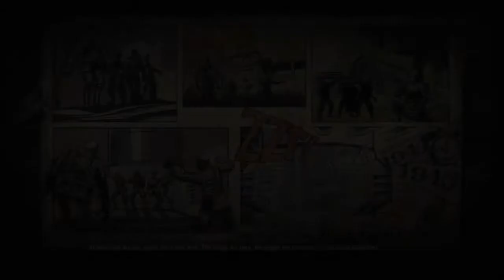Black Ops Zombies: Kino - w/ Rowanxsch + xiRiTcH (Part 1)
We're playing Kino again today and we've got one of Rowan's buddys in on this one. No challenge, just shooting zome zombies :)

COMMENTS, QUESTIONS, FEEDBACK? Leave them in the comments below